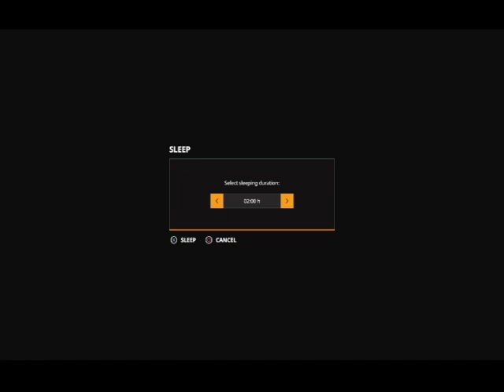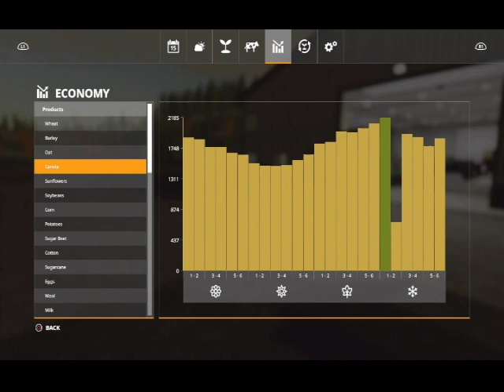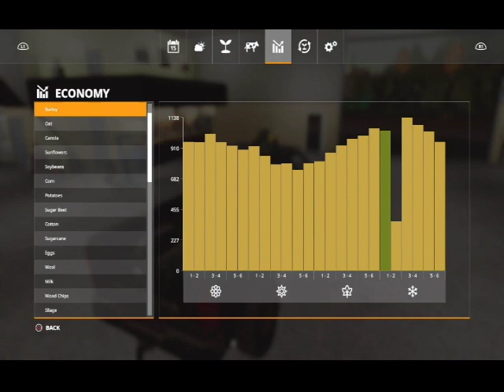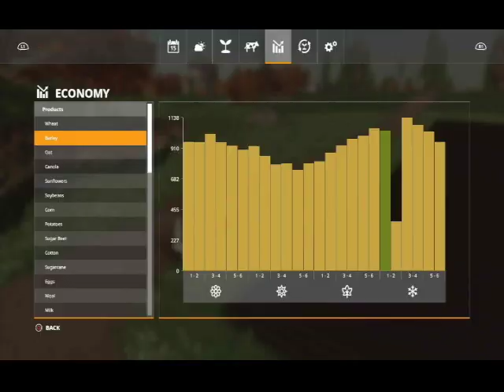FS19 Lets Play Sosnovka Ep 8 PS4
Hey guys I decided to get back into making videos this is episode 8 of my new lets play series. Episodes will be released every Monday at noon eastern time.

Video Schedule
Monday- Sosnovka FS19
Wednesday- Bucks County FS19
Friday/Saturday Live Streams game and time varies.